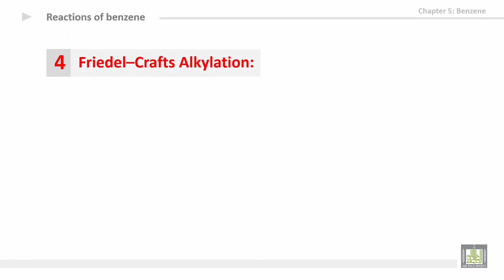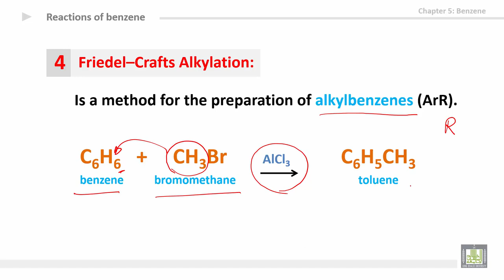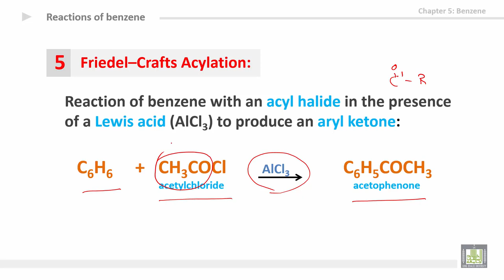Organic Chemistry - U5-L3 : Reactions of benzene 2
المقررات المفتوحة
كيمياء العضوية - 111كيم  Organic Chemistry
Unit 5: Benzene & aromatic compounds
3rd lecture: Reactions of benzene 2
1- Friedel–Crafts alkylation
2- Friedel–Crafts acylation